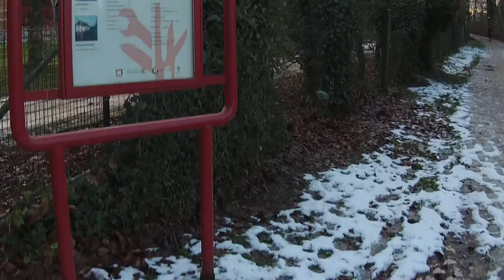Kasteel Grimbergen + Het Mot